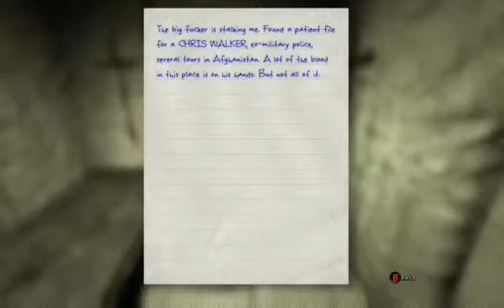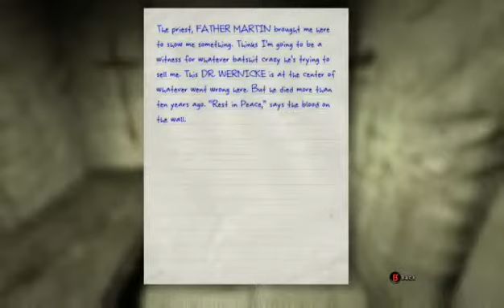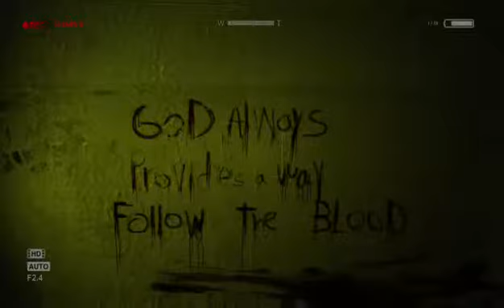Outlast: VARY SCARY! Part 2